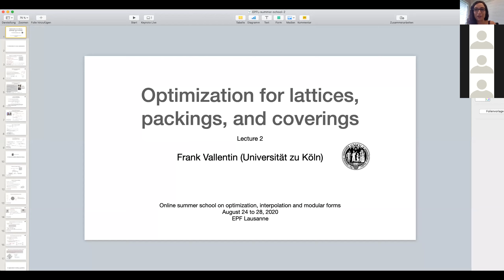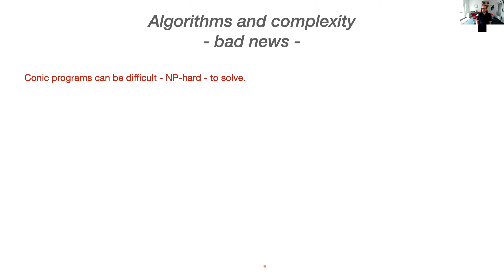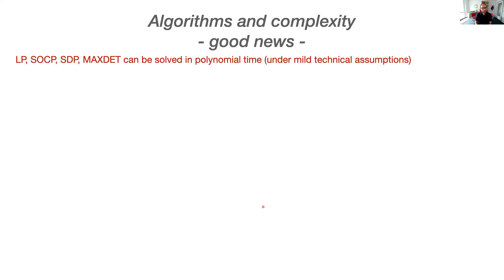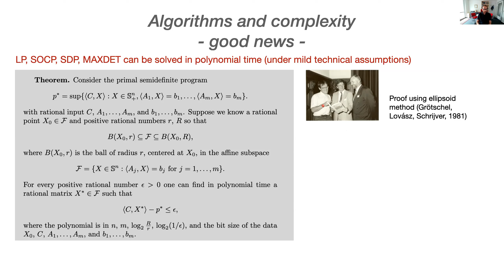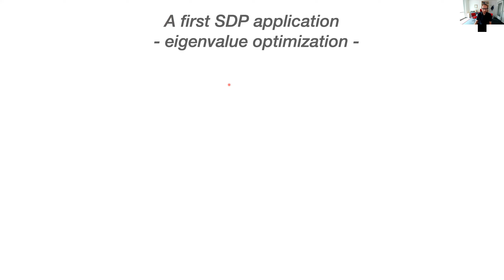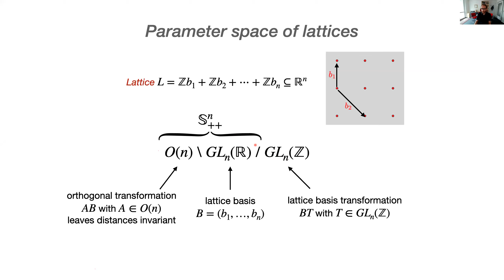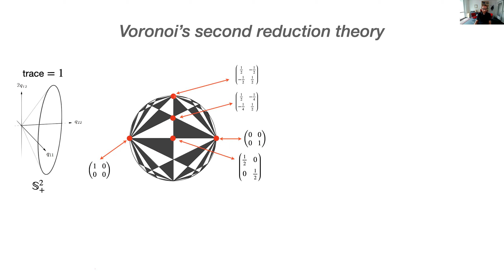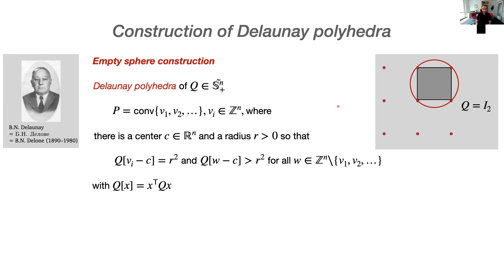Optimization for lattices, packings, and coverings (Part 2) - Frank Vallentin